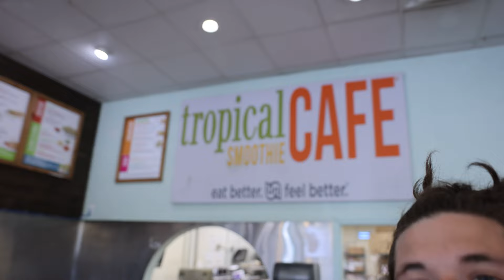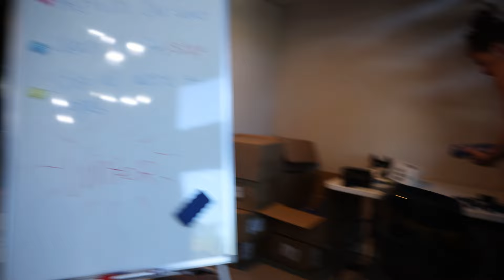GYM VLOG WITH J2KRISPY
Thank you everybody for watching! I hope you enjoy and continue to support me while I show y’all my life and turn it into a movie.

I’m going to try and post once every other week! Thank you again for the love and support!